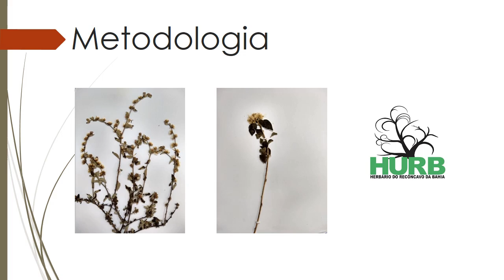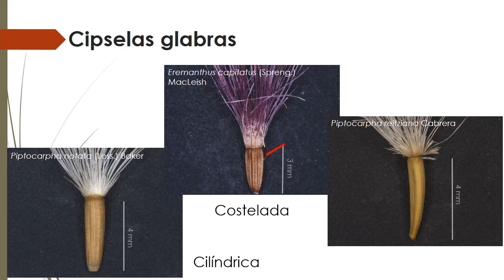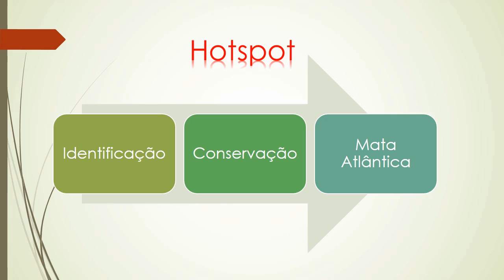TX 13 - Cipselas de Vernonieae Cass. (Asteraceae) do Parque Nacional da Boa Nova, Bahia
Geovana Fonseca; Lidyanne Aona